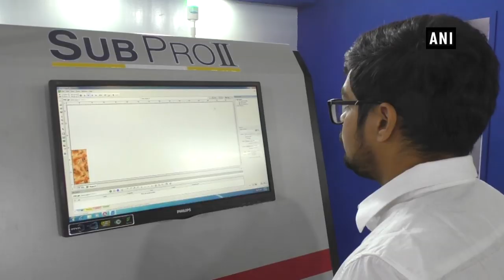Gujarat: ‘Surat International Textile and Machinery Expo 2020’ to conclude on Jan 5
‘Surat International Textile and Machinery Expo 2020’ kick-started in Surat. SITME is considered to be one of the biggest expos in Surat for embroidery, digital printing, sewing and laser. The event is organised from January 3 to 5. One of the major attractions of the expo was eco-friendly straws and bags making machinery. On the other hand, the expo also showcases digital printing machines which help in speedy printing on fabrics. Speaking about the expo, President of Southern Gujarat Chamber of Commerce & Industry, Ketan Desai said, ‘Almost 35 different companies have put their stalls in SITME from all over the world, especially China, and Korea. Our Indian companies also participated in it. Both embroidery and digital machines are showcased in the expo. Through this, we are promoting the digital industry.’